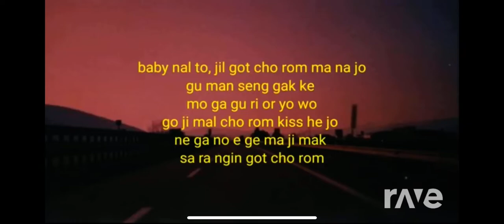As if it’s your Showdown (shoutout to @Ventrilo_Quistian for making this)